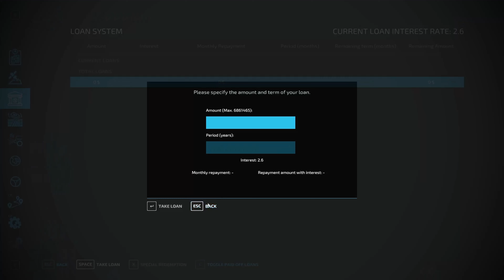Starting on the soybeans! | Frankenmuth 4x | EP 41 | FS22 | Timelapse | Seasons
Today, we start with harvesting our soybeans!

Recording time: 2:49:13